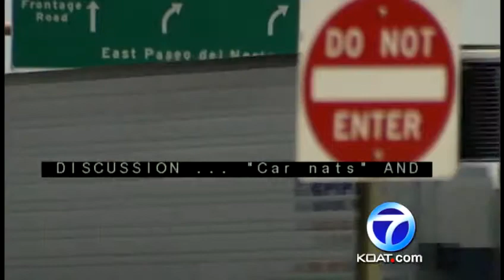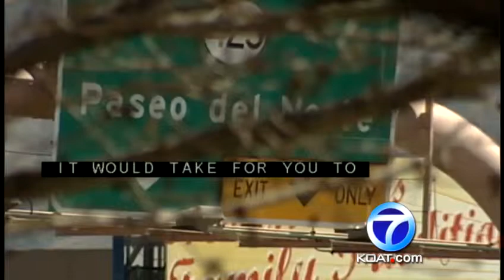Bus Rapid Transit Albuquerque